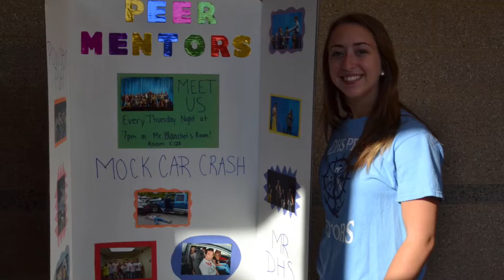Freshmen Orientation 2016